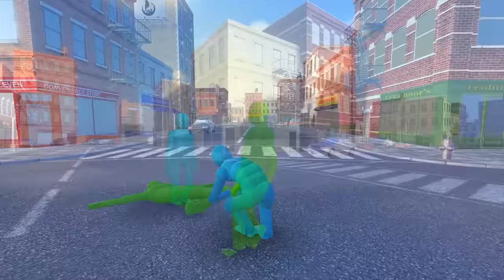Npc Catnap Attacked On Oggy And Jack In Overgrowth